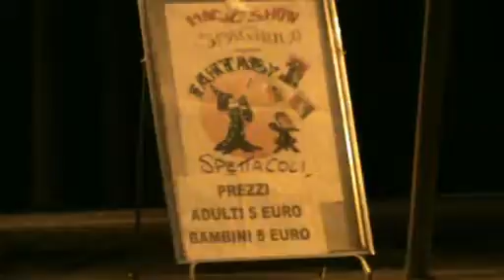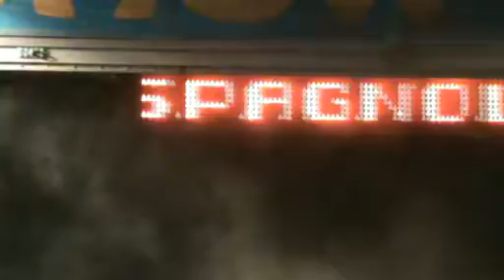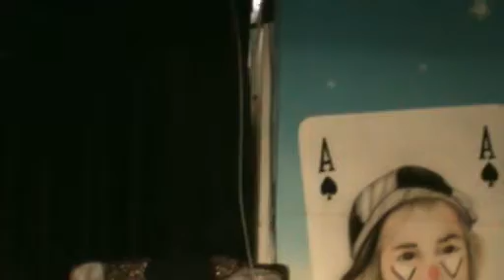Fantasy Show Spagnolo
A Zoagli, in provincia di Genova, sulla piazza davanti alla chiesa, la sera del 26 luglio 2011, la famiglia Spagnolo presenta il suo piccolo spettacolo circense itinerante, dedicato ai bambini e non soltanto. Brevi frammenti filmati.